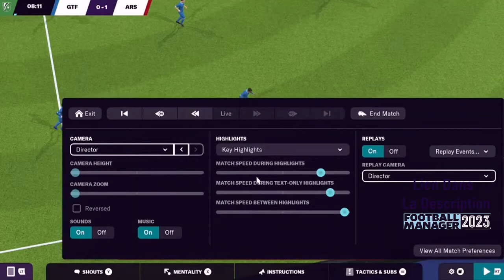télécharger et cracker Football Manager 2023 sur PC Mac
Football Manager 2023 clé CD pour PC,Mac 📥 jeu complet (crack)

Rejoignez l'élite des entraîneurs en écrivant votre propre épopée, en gagnant l'amour des fans et en dominant la compétition dans Football Manager 2023. Trouvez le club qui vous convient. Cochez les objectifs des dirigeants et des fans et battez les meilleurs dans votre épopée vers les plus beaux trophées du football. Ne vous contentez pas de signer les superstars, créez-les. Dictez le style de votre équipe. Créez une stratégie unique sur le tableau tactique, capable de vous offrir de belles victoires et des matchs inoubliables.